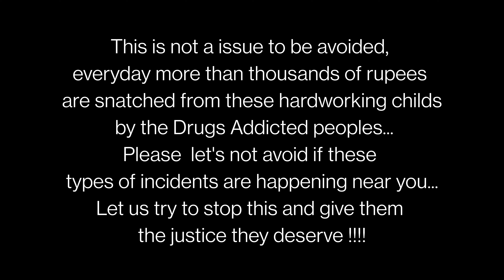The sad story of Ice-cream boy😥| Short Video| IG park Itanagar Arunachal Pradesh | 4k....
In this video we have just tried to give a social awareness to all the people of Arunachal Pradesh and the people around the world that we should not avoid this types of incidents that happens around us...
I didn't planned for this video but when I saw the icecream seller boy in the park I saw he was crying and he says that "they snatched all our money" and it makes me feel cry and I'd decide to make video on this topic 🙃...
We are not a good actor but I hope you'd like this video...

Cast:
Icecream Boy: Ponio Dora
Icecream buyer: Tago Likha
Drugs addicted boy: Kishan(the real victim)

Cameraman: Teri Likha